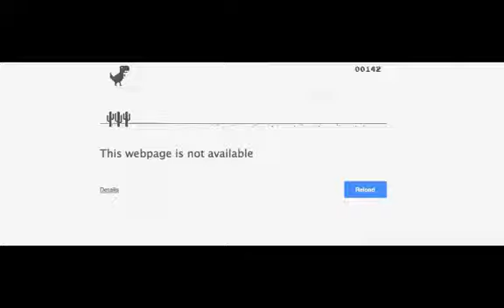google-dinosaur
Fun easter egg game built into Chrome. Happens when a site is unavailable